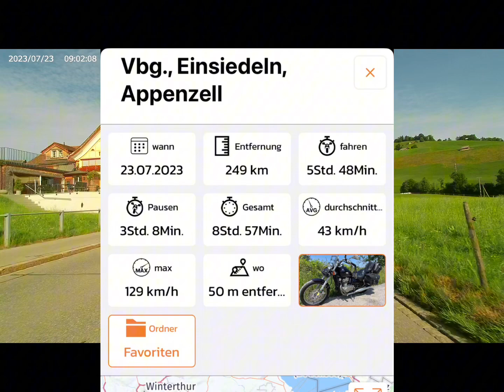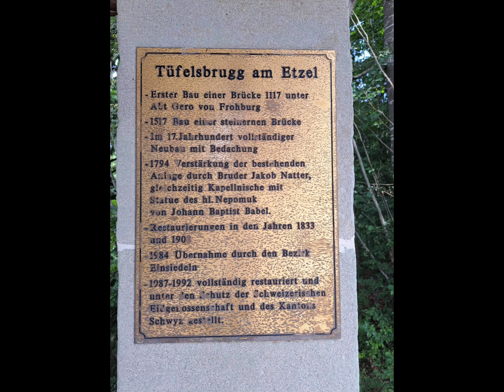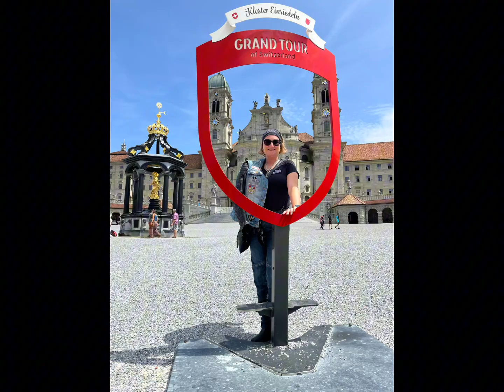Tagestour (ca 250 km) mit den Lady Biker Vorarlberg nach Einsiedeln (CH) und Appenzell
Tagestour (ca 250 km) mit den Lady Biker Vorarlberg nach Einsiedeln (CH) und Appenzell über insgesamt folgende Pässe:
Stoss,  Hemberg, Wasserfluh,  Hulftegg,  Bachtel, Etzelpass, Sattelegg, Rickenpass und retour nochmal Hemberg und Stoss.
Einsiedeln ist auf jeden Fall einen Besuch Wert. Die "schwarze Madonna" ist beeindruckend und aus dem Heilbrunnen haben wir natürlich auch getrunken. 😊💪☀️🍀🏍
... spontane Fotostopps mussten einfach such sein...😂...und schneller als die Eisenbahn sind wir auch gewesen 😂😂💚